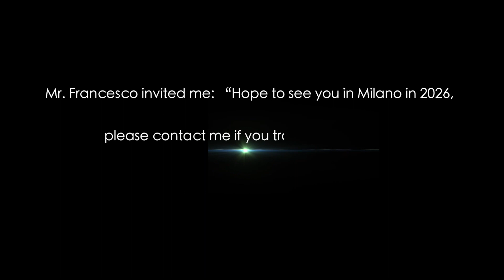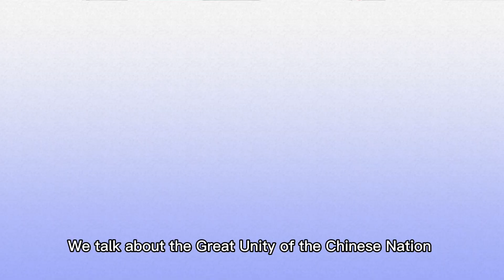The cross-generation friendship at the Winter Olympics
Dibo, a Tsinghua student from the School of Environment, is an Olympics Family Assistant for Summer Olympic International Federations’ Association President Francesco Ricci Bitti. He arranged President Bitti’s daily schedule during Beijing 2022, including his cultural visits. Dibo marked a short but meaningful companionship with Bitti.